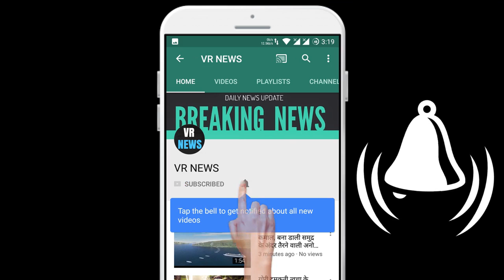न्यूज़ बाप कर रहा था यौन शोषण, बेटी ने सीक्रेट कैमरे से किया करतूतों का पर्दाफाश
The news father was sexually abused, the daughter exposed the misdeeds with the secret camera. A girl, facing exploitation in the house, used a secret camera and collected evidence against the father. The 14-year-old girl then handed over the video to the police. Police have registered a case against 47-year-old Damon Becknell. The girl says that the father had been physically abusing her for many years. The recorded video of the girl shows that the father is threatening to beat her up, saying that they will kill the dogs. This case is from Florida in the US. Police said that in the video, the accused person is talking about cutting the dog throat with a knife. When the girl tries to save the dog, the father also attacks her. However, the father got bail from the court after his arrest. The matter will be heard on 4 February in court. The mother of the girl living separately said that the daughter has been facing exploitation for many years. But the officials could not believe him to complain. So he decided to make a video.

VR NEWS !!